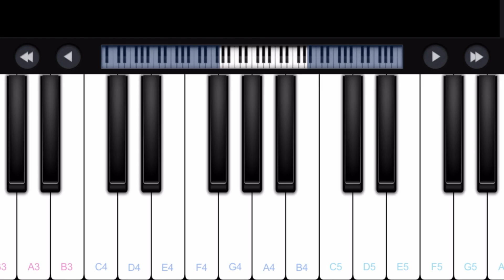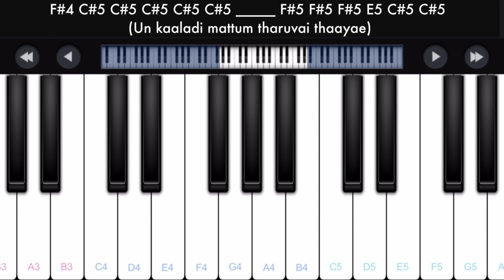Uyirum Neeye Udalum Neeye Piano Notes | Pavithra | Perfect Piano Tamil Songs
This is beginner piano tutorial of the song Uyirum Neeye Udalum Neeye from the movie Pavithra. This tamil song piano tutorial is played with Perfect Piano mobile app.

We hope you find our tutorials very easy for beginners to play with perfect piano mobile app.

Song Notes:

B4 B4 A4 A4 _____ G#4 F#4 B4 G#4 F#4 E4 D#4 (Uyirum neeyae udalum neeyae)
B3 B3 D#4 E4 F#4 A4 G#4 F#4 _____ G#4 B4 (Uravum neeyae thaayae)
B4 B4 A4 A4 _____ G#4 F#4 B4 G#4 F#4 E4 D#4 D#4 (Uyirum neeyae udalum neeyae)
B3 B3 D#4 E4 F#4 F#4 A4 G#4 F#4 _____ G#4 B4 (Uravum neeyae thaayae)

B4 G#4 A4 B4 D#5 D#5 D#5 _____ G#4 A4 B4 E5 E5 E5 D#5 (Thaan udalil sumanthu uyirai pagirnthu)
B4 B4 E5 D#5 _____ B4 C#5 A4 G#4 F#4 G#4 B4 (Uruvam tharuvaai neeyae)

B4 A#4 A#4 A#4 A#4 A#4 _____ A#4 C#5 D#5 C#5 B4 A#4 A#4 (Un kannil vazhiyum oru thuli pothum)
F#4 F#4 B4 A#4 F#4 G#4 E4 D#4 _____ C#4 D#4 F#4 (Kadalum urugum thaayae)
F#4 C#5 C#5 C#5 C#5 C#5 _____ F#5 F#5 F#5 E5 C#5 C#5 (Un kaaladi mattum tharuvai thaayae)
B4 B4 D#5 C#5 ___ B4 C#5 A4 G#4 ___ F#4 G#4 B4 B4 (Sorgam enbathu poiyae….)